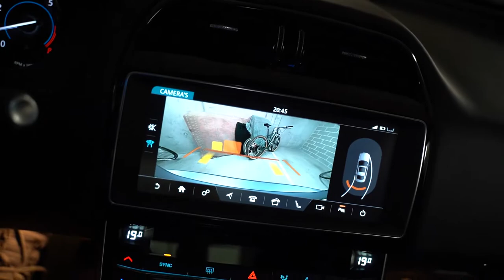EEN CHILLDAGJE MET HET MOOIE WEER 🌞 - VLOG 34